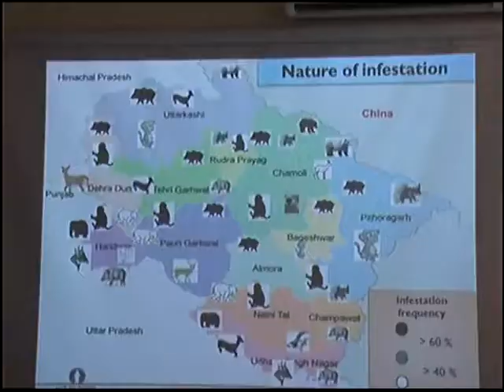uttarakhand news video 30.06.2018